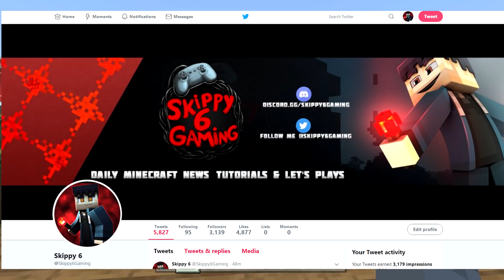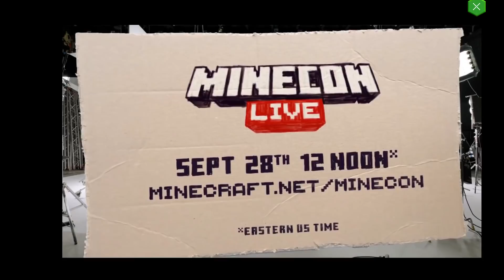Minecraft - NEW MOB REVEALED ! LEAKED ! Proof ! [ Yellow Gold Key ] Bedrock / Java / Console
Help me get to 250k ! ✅Today I am going to show you some leaked footage and screenshots of a new mob that has been leaked in the recent minecraft videos and other advertising for Minecraft Bedrock | MCPE 📱 1.11 Pocket Edition / XBOX One / Windows 10 / Switch | Village and Pillage Update | BETA | Java 💻 1.4 & 1.5 + Snapshot | Console 🎮 PS4 R10 | PS3 Xbox 360 WiiU.

☑️Xbox Club (Xbox Live) - Skippy 6 Gaming

📇Awesome FREE tool I use to manage my Channel ( Check it out )